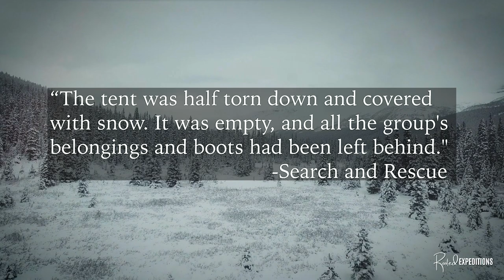This Picture was taken right before a Terrifying Event.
This Picture was taken right before a Terrifying Event. Today's story is a strange location and event where 10 experienced skiers trekked up this very ridged and snowy Mountain located in Russia, out of those  10 hikers only 1 survived while the other 9 were found dead, But the way they were found, still has people guessing and giving there theories to what could of happened.  From it being an Alien or Bigfoot encounter to a top secret op by the KGB. But I'm only going to show what happened and let you decided for yourself. The details of this story are only possible due to the fact that their journal entries, along with photos taken leading up to their tragic deaths.

This story would be famously known as the Dyatlov Pass Incident. Hi I'm Zach and welcome to Rooted Expeditions. If you are a fan of the abandoned, Historical and strange locations and events. Then you are in the right place.

**Thank you Candace for showing me this story!**